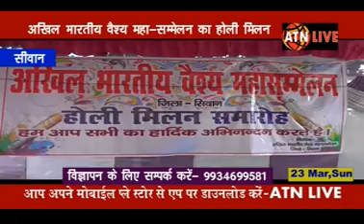सीवान-अ.भा.वै.म. सम्मेलन द्वारा होली मिलन आयोजित-(कैलाश कश्यप)-atnlive.in